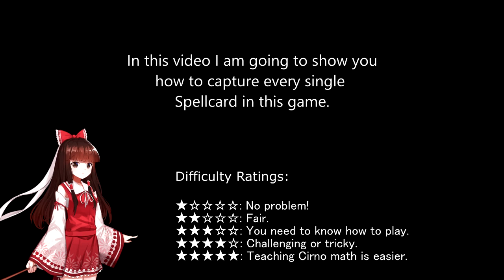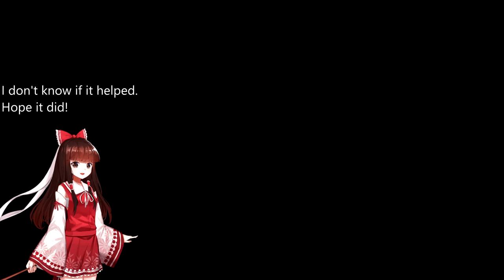Touhou Fantasia All Spellcards with Reimu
Touhou Fantasia (东方梦想曲) is a free touhou fangame by SlimeSmile (Seiwel)
You can find it here:

Spellcards

00:00 - Introduction

00:12 - Milly's Spellcards:

00:16 - Mirror Sign "Global Reflection"
00:39 - Shamisen "Cat's Performance"
01:00 - Jump Sign "Chow Meow · Pong Meow · Kong Meow"
01:22 - Cat Sign "Rhythmic Cat's Step"
02:00 - Clarification "I'm not a fox"
02:35 - Shooting "FPS Player"
03:00 - Memory "Sana's Resentment"
03:27 - Gween Sign "Tobacco Leaves"
04:00 - "To The Kingdom of Kitties"
05:04 - Curse "Become a Magical Catgirl!"

This one was small but I liked it a lot.
I'm not 100% sure but it seems she loses hp when you hit the eyes on the last spellcard.
Next time I'll do Touhou 17. See you there!